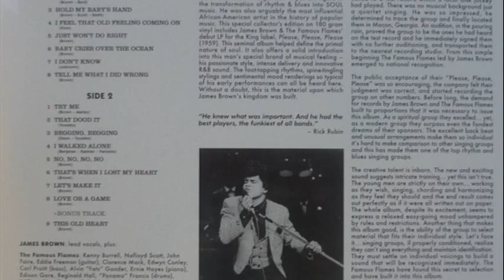james brown please